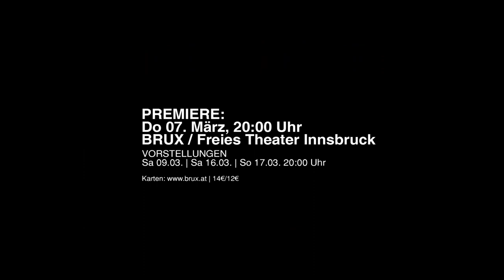Kannst du mir die Zeit töten?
„Ich hasse meinen Terminkalender mehr als öffentliche Toiletten.“

Und wenn es eine Sehnsucht ist, die nicht stillbar, aber lebensnotwendig ist? Vier auf einer Reise ohne Ziel und ohne Weg – irgendwo, doch
suchend nach etwas, das die Zeit anhält.

Ein lustiges Trauerspiel mit/ohne Koriander, angelehnt an „Gier“ von Sarah Kane.

Eine Produktion von Soliarts
von und mit Michèle Jost, Susanne von Fioreschy-Weinfeld, Edith Hamberger, Alica Sysoeva und Sarah Milena Rendel
Bühne: Philipp Walser

Eintritt: 14 / 12 €